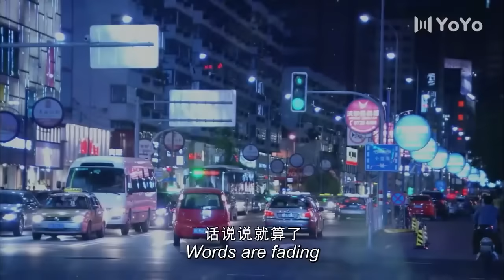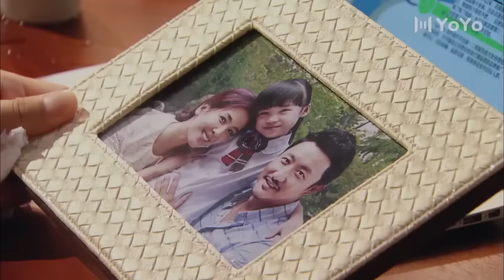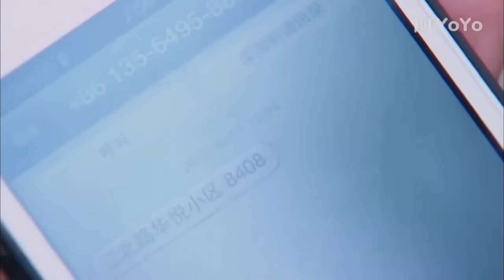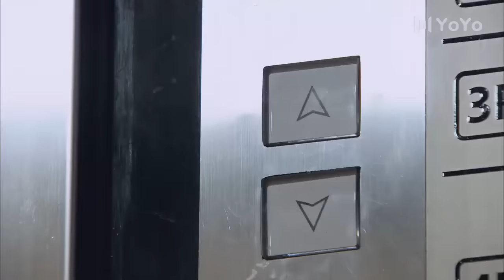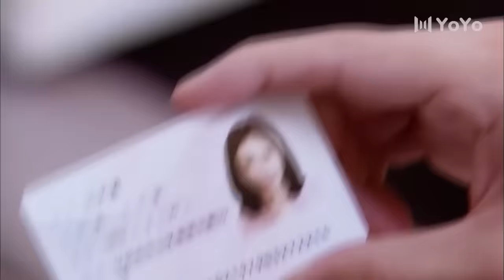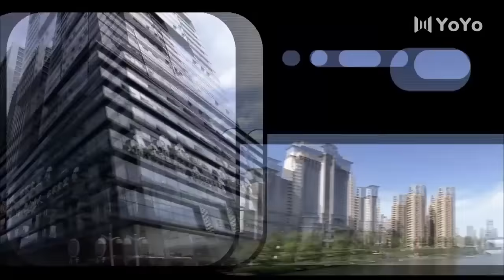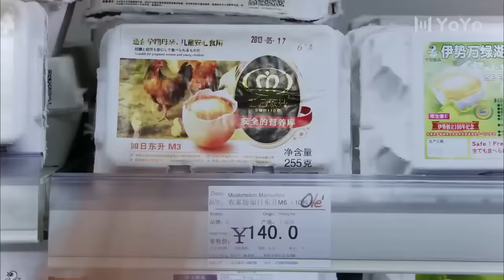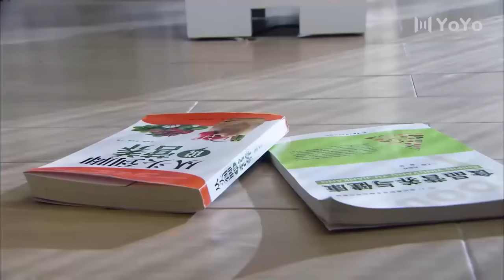愛情電影！丈夫因妻子不能生二胎而離婚，不料妻子離婚後被富豪狂追，他嫉妒了💖 Movie